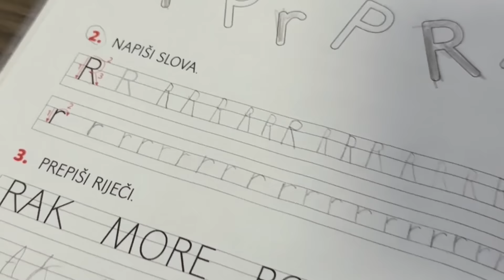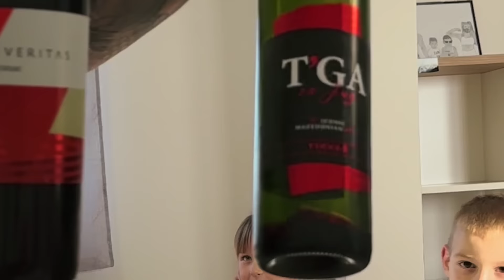LIAM DOVEO SVOJU CURU KUĆI